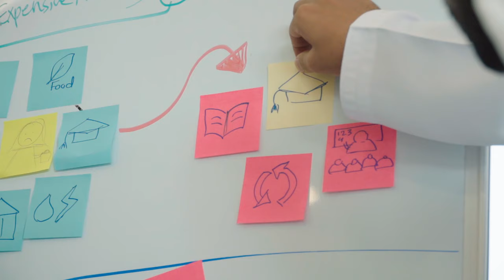دبلوم خبراء الاتصال الحكومي- مريم بن ثنية